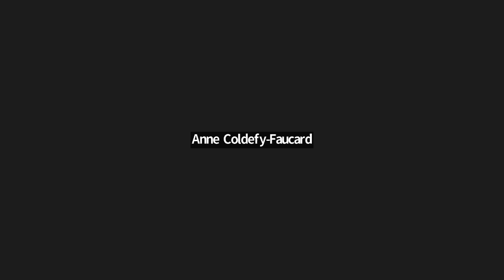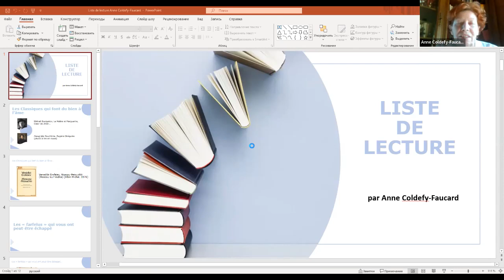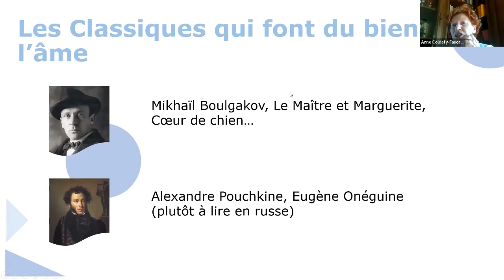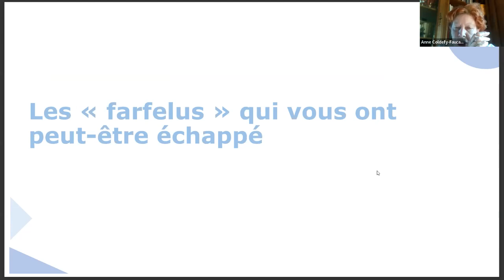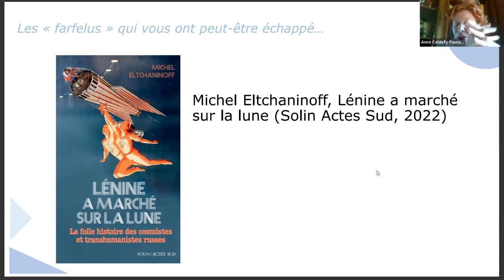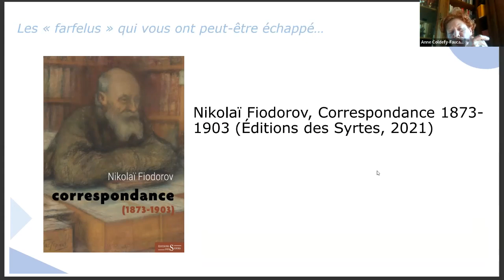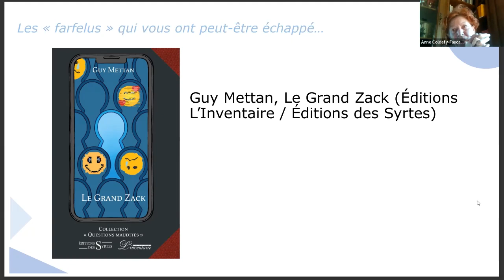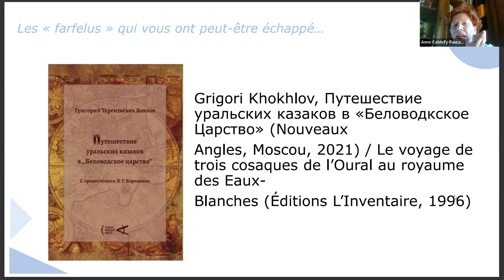Briefing #77 « Éclairage sur l'actualité » / 15.07.2022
0:01:37 Economie - Arnaud Dubiens
0:04:54 Politique Intérieure - Arnaud Dubiens
0:08:57 Diplomatie - Arnaud Dubiens
0:16:35 Quelles conséquences pour l'UE ?
0:19:30 Engagement de la Tchétchénie
0:22:10 Transactions et autres
0:23:30 Relocalisation d'entreprises étrangères au Kazakhstan
0:24:25 Turkménistan
0:26:40 Visa électronique
0:29:40 Touristes en Russie
0:32:22 Liste de Lecture
0:48:40 La Russie en 1839 de Custine
0:52:00 Remerciements et informations pratiques